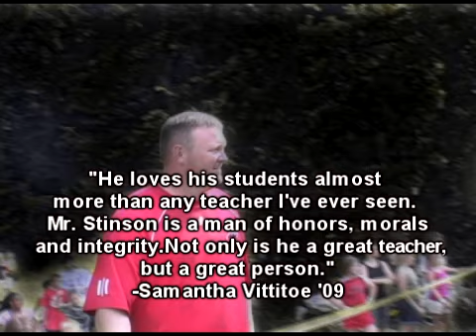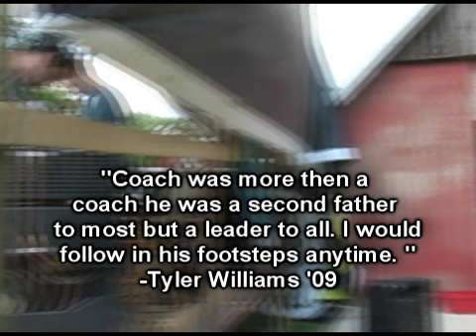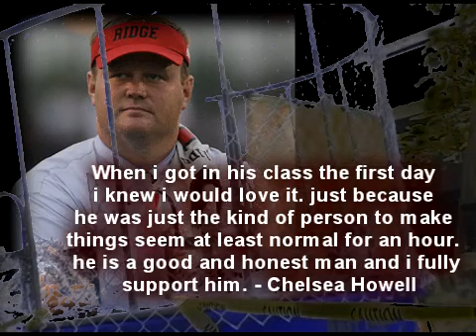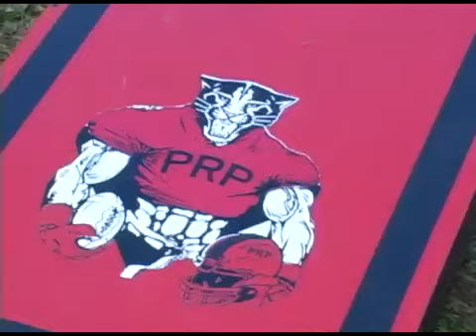Support Our Stinson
WE LOVE AND SUPPORT COACH STINSON
[[STINSON WAS FOUND INNOCENT OF ALL CHARGES ON 9/17/09]]
This is a video i made using footage i shot from the SOS picnic